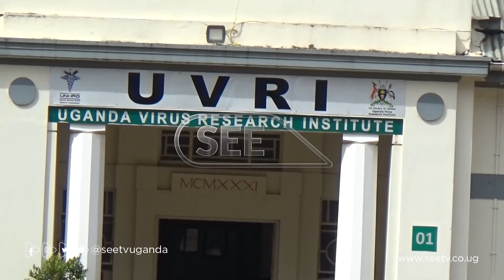Uganda Virus Research Institute are studying Moderna Vaccine and how it Reacts to Omicron Variant